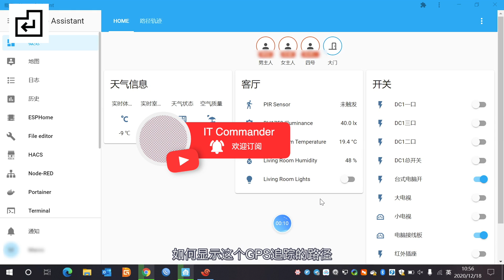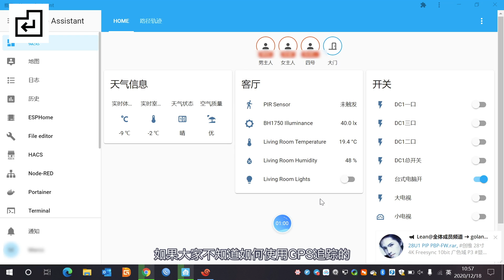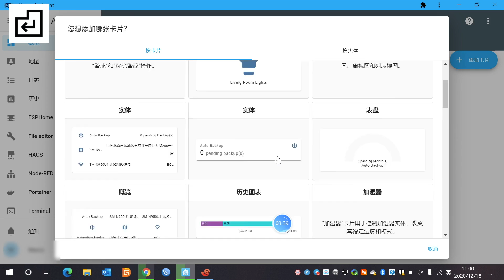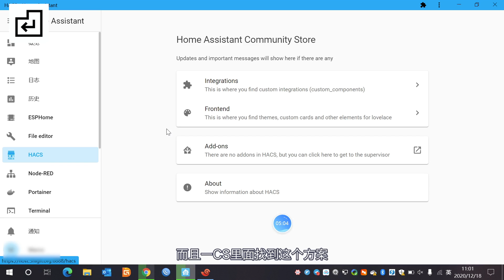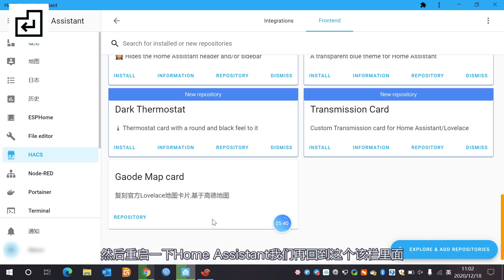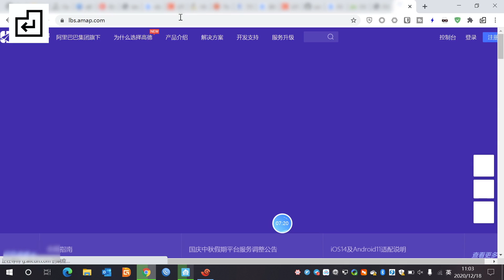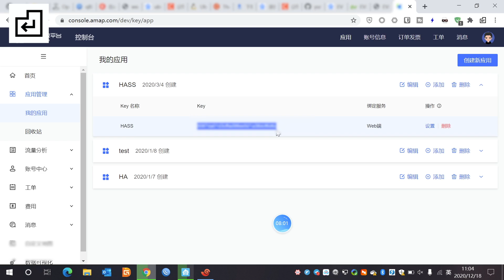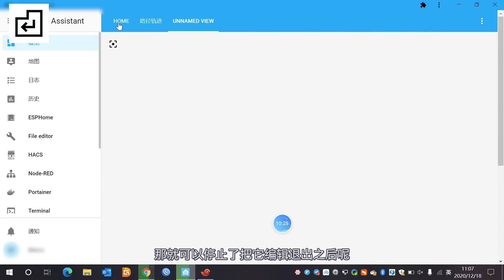智能家居 #66 | 官方显示人员GPS路径信息，墨澜地图完美替代方案。「Home Assistant」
Home Assistant由于升级之后无法支持墨澜地图，所以本期视频给大家介绍一个完美替代墨澜地图的方法，可以在界面上现实高德地图实时路况和人员的路径信息。